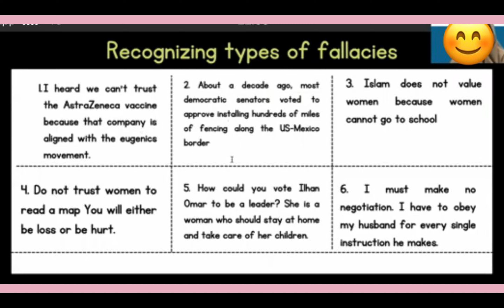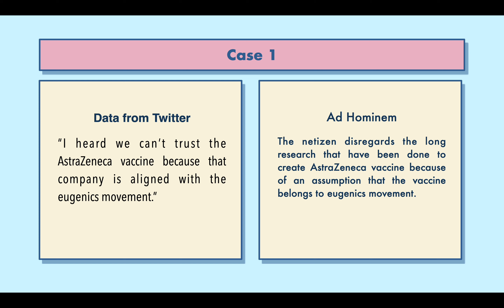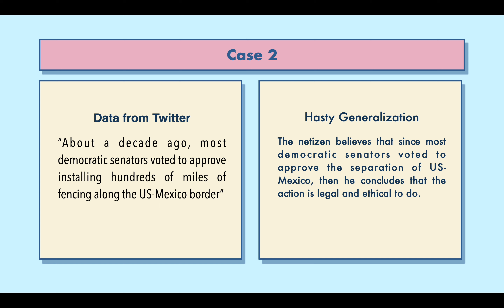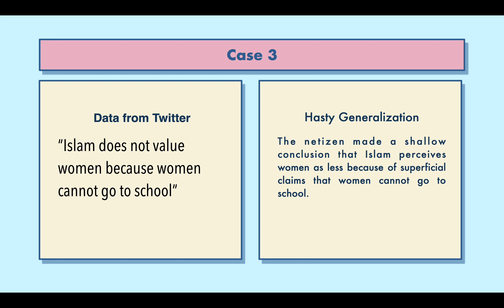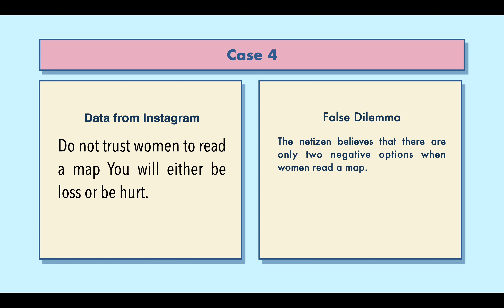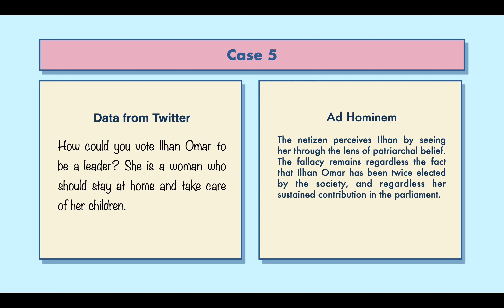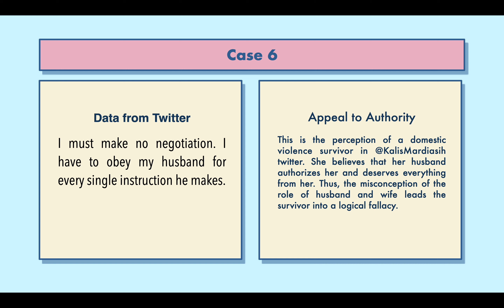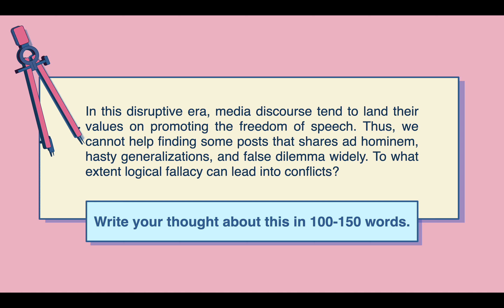Analyzing Types of Logical Fallacy